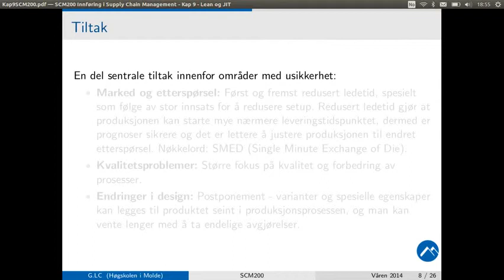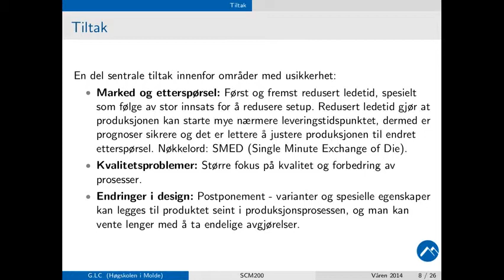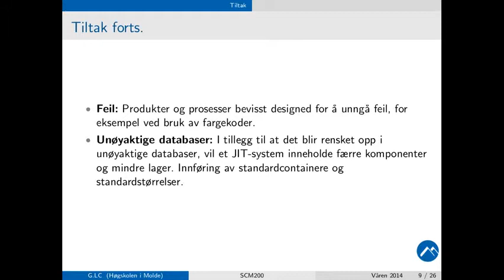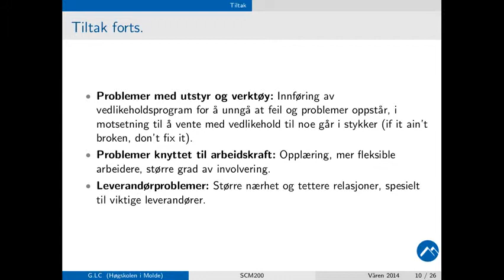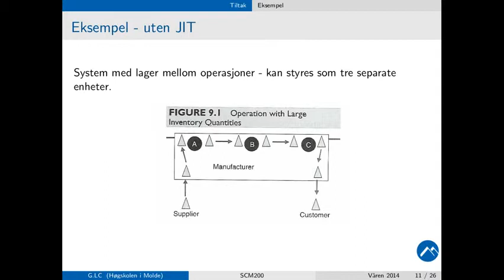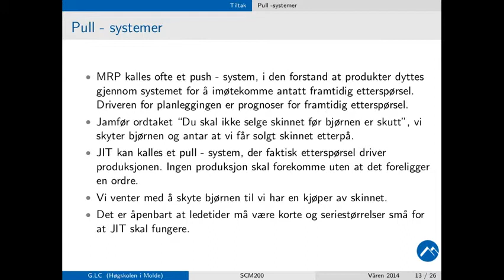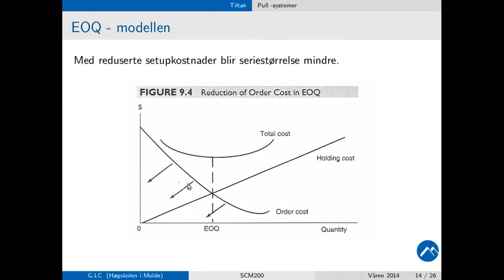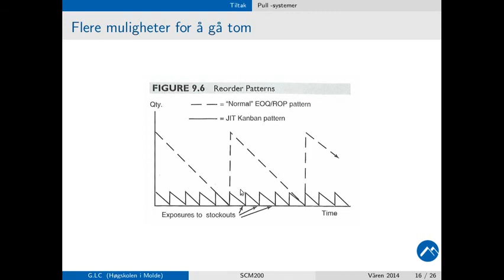902 Tiltakk (24. mars 2014)